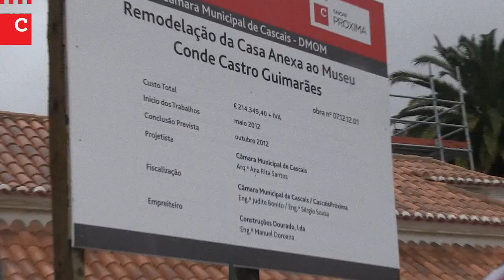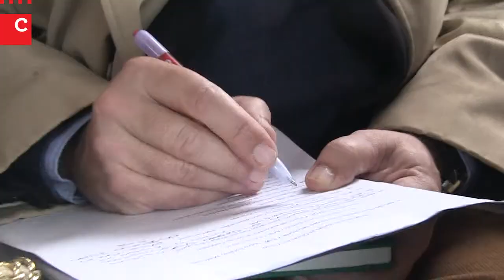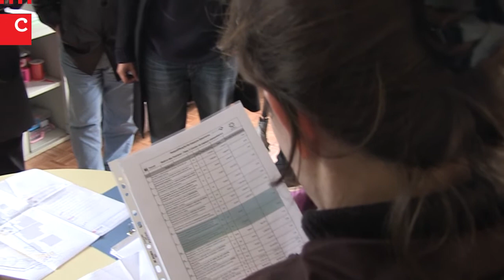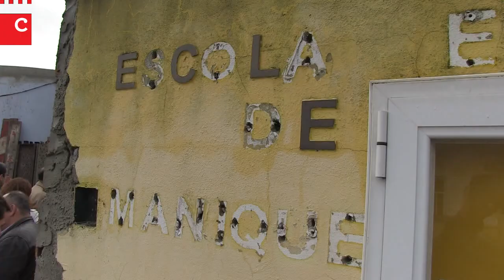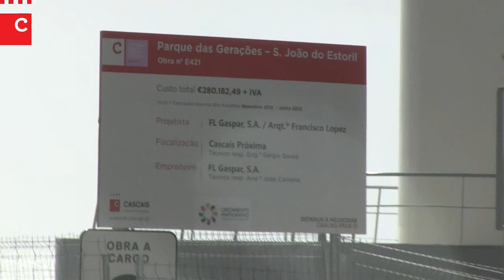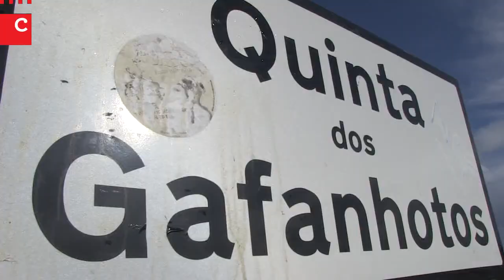Obras em Cascais - visita pelas Equipas Municipais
Repórter: Laís Castro
Imagem e Edição: Ana Laura